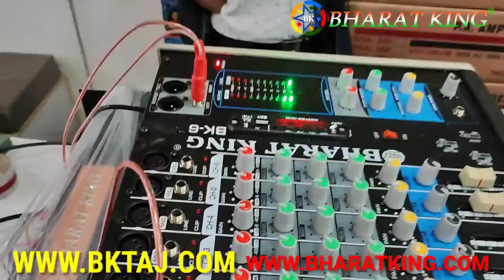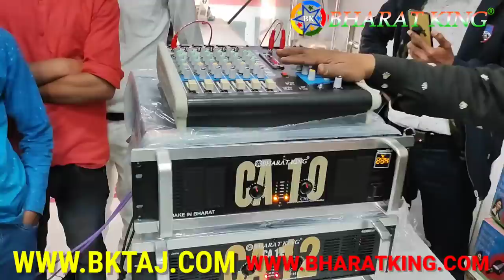BHARAT ELECTRONICS BULLET RAJA DJ KANUAJ UTTAR PRADESH PRICE-113000 6 XLR MIXER